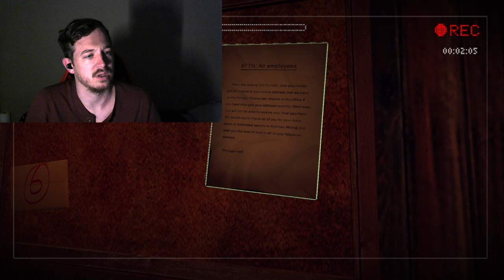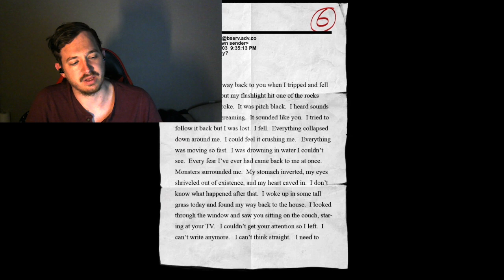SLENDY'S GIRLFRIEND-Slender: The Arrival (3)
Who else could she be? Enjoy!